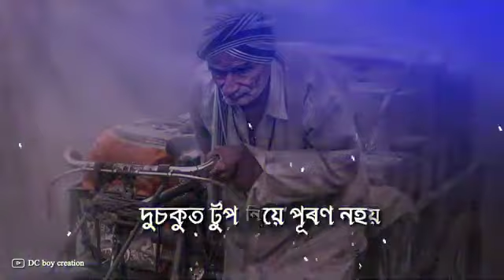আমাৰনো কি আৰু দুখীয়া জীৱনll😭😭